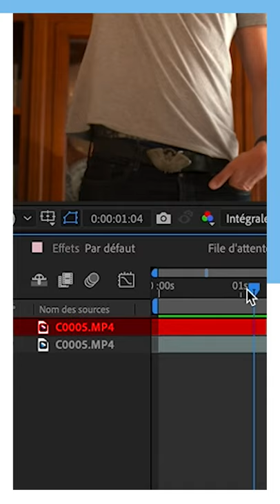Tuto Fx After Effects - Comment arrêter un ventilateur à main nue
Je te montre comment arrêter un ventilateur à main nue avec After Effects.

👉 DÉCOUVRIR MES AUTRES SHORTS :
Tuto Photoshop - Comment supprimer une personne d'une photo automatiquement : Tuto Photoshop - Comment supprimer une personne d'une photo automatiquement